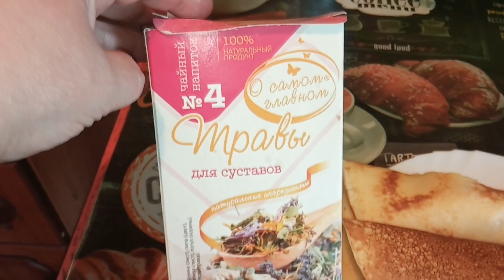Как заставить вес ползти вниз. Мои тарелочки. ПП питание для похудения.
На развитие канала:
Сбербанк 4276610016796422